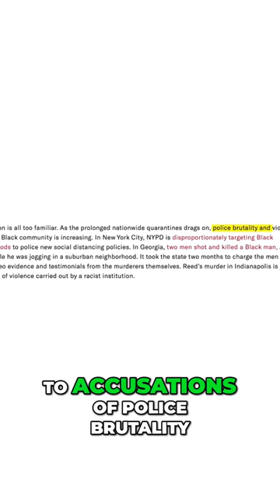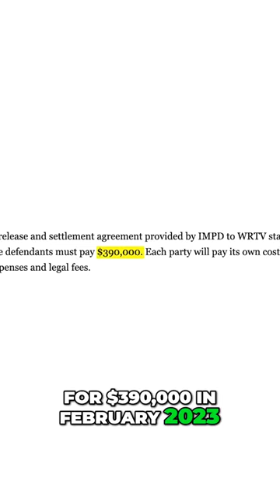"Live Struggle: Are we Fueling Chaos through Streaming?"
In this enlightening and thought-provoking video, we delve into some of the most viral moments in recent times. As we navigate through experiences of police brutality, rappers' extravagant lives, and the unpredictability of live streaming, we question the socio-cultural impact of these occurrences.

Are we indirectly endorsing chaos through the lens of live streaming? How does the portrayal of rappers influence young minds? What can we learn from the instances of police brutality that have shocked the world?

Join us as we explore these compelling narratives, peel back the layers of drama, and expose the raw truth beneath the surface. We aim to stimulate dialogue and challenge perspectives. We love hearing your views on these complex issues.